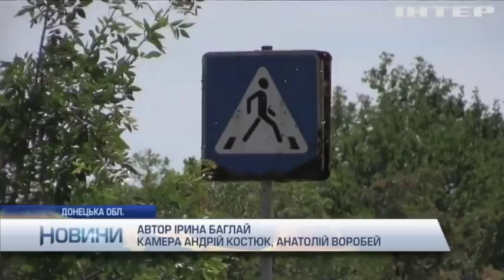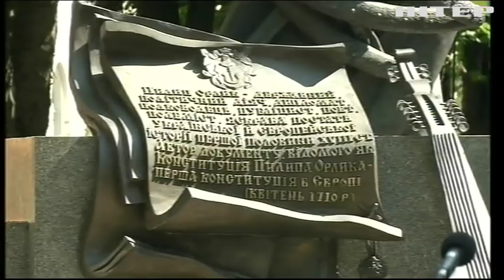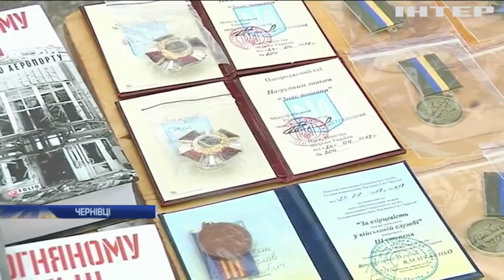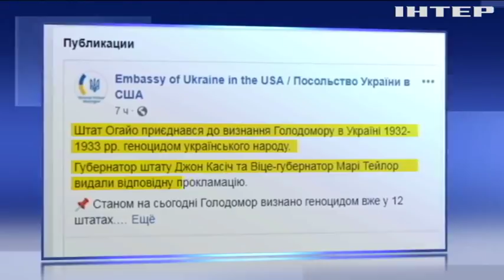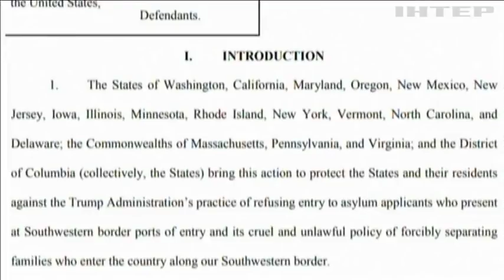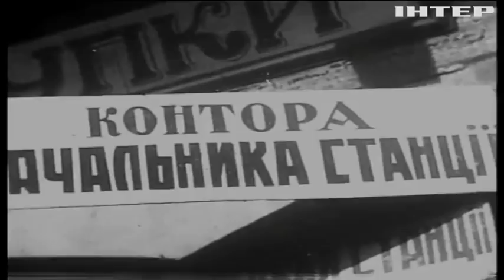Новости 12:00, выпуск за 28 июня 2018 года